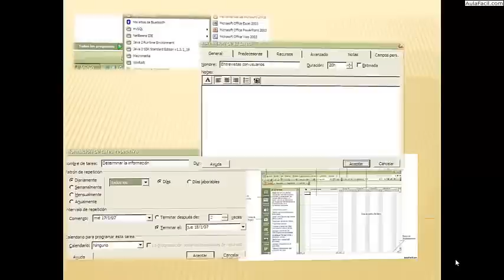Gestión de Proyectos Microsoft Project/Introducción/Gestión de Proyectos. Microsoft Project/A...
Curso Gestión de Proyectos. Microsoft Project / Introducción
Gestión de Proyectos Microsoft Project